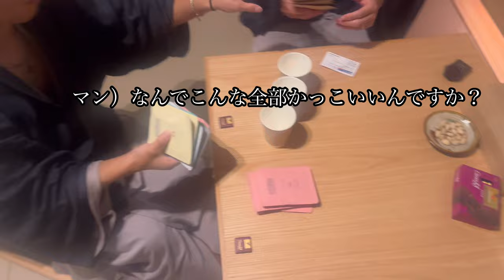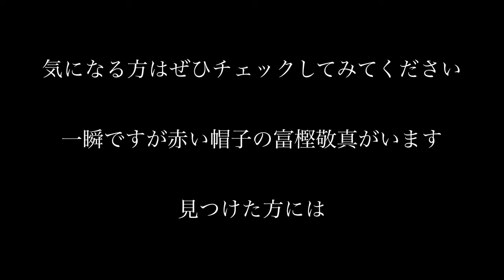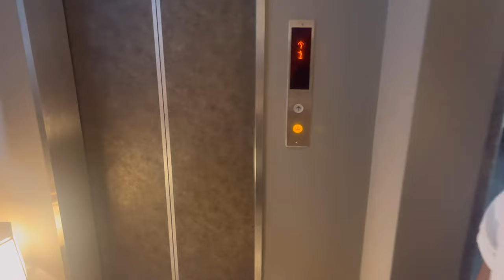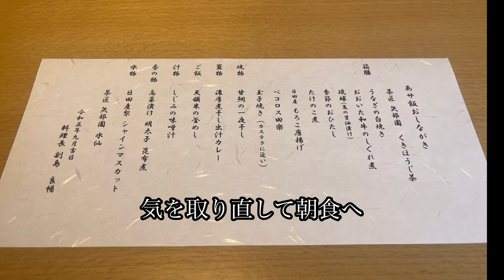富樫敬真 菊地泰智と男旅 サ旅へ サウナ旅館萬屋！ 完結編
富樫敬真のエキストラでのＭＶ出演
曲はGLAYのカバーではなく、hideのピンクスパイダーのカバーでした。　申し訳ありません。